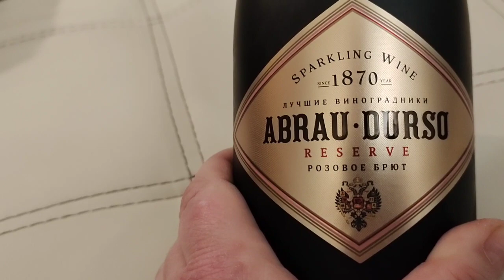МАРИИНСКИЙ ТЕАТР. 17.01.23